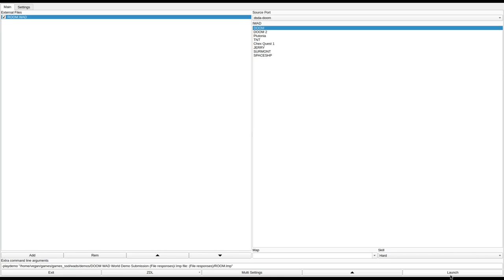DOOM 1 - ROOM.WAD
called "Room of death" in the /idgames FTP.
created by Jon Paynter on June 26th, 1994.
from the .txt file included with the WAD:
"You materialize on a ledge in the side of a large cavern. Looking around you realize its not a cavern, its an enormous room echoing with the growls of who knows what..."